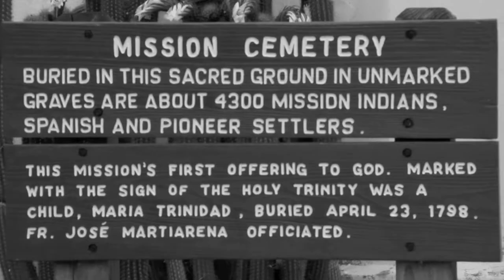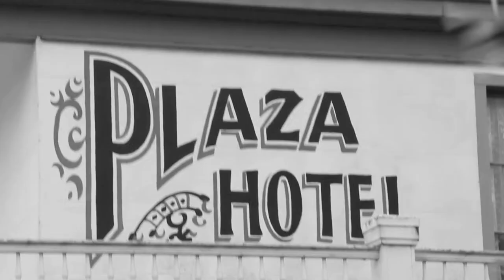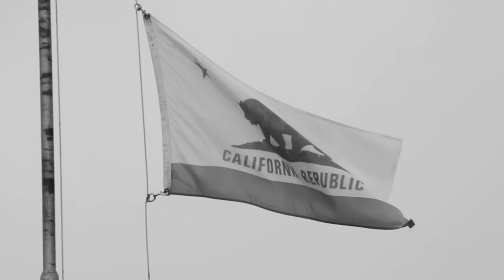Silent Pictures / Native California / Under Exposed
Shot on location in historic San Juan Bautista California
promotional video for the album "Under Exposed"